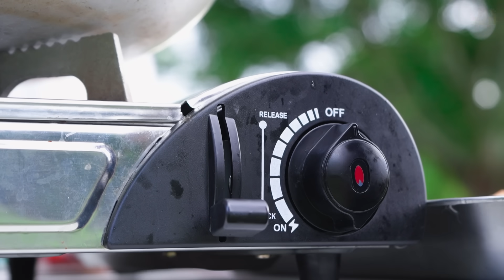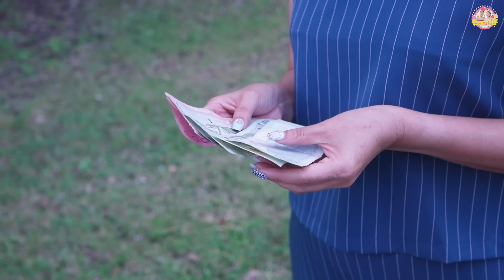ลูกชิ้นคุณธรรม หนังสั้นตองติง ❤ ตอง ติง โชว์ ❤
🟡 IG : ตองติงโชว์   Tiktok : ตองติงโชว์
      อองตอง : TikTok Ongthongnpd    IG : i_m_npdss
      อิงติง  :  Tik Tok :  Ingthing23

Line : yoowipada

❤ ติดตามเราได้ที่นี่นะคะ
FACEBOOK  : ตอง ติง โชว์
FAN PAGE :  ตอง ติง โขว์

สติ๊กเกอร์ไลน์ Line น้องอองตอง น้องอิงติง มาแล้วนะคะ ดาวน์โหลดได้ที่